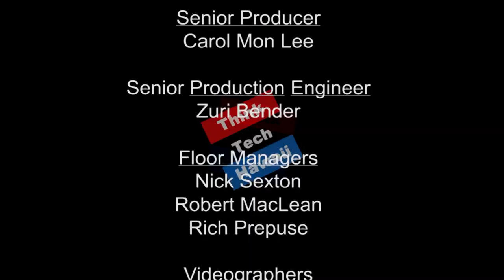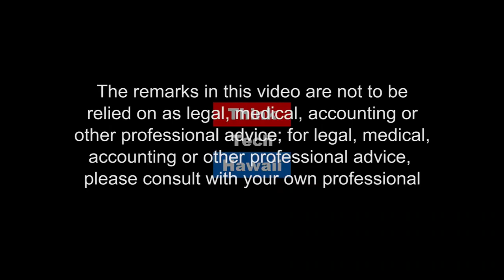Animal Companions The Good, the Bad the Ugly with Carol Mon Lee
Why do people ‘keep’ animals? What are the considerations when choosing a pet? Ethan Allen and Carol Mon Lee appear on Likable Science to discuss the historical and anthropological roots of human/pet relationships.